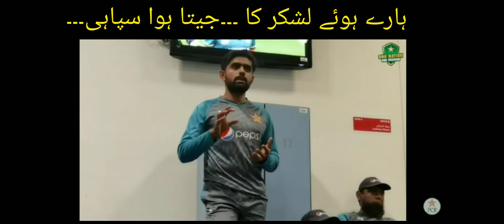Babar Azam Winning Speech Looser team's winning captain#babarazam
Pakistan cricket team sad status#shorts#youtubeshorts